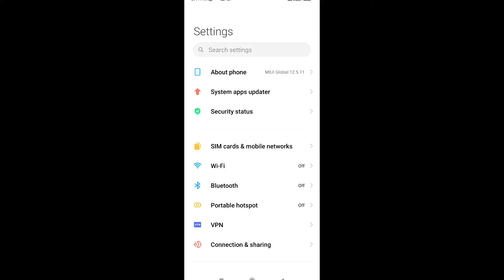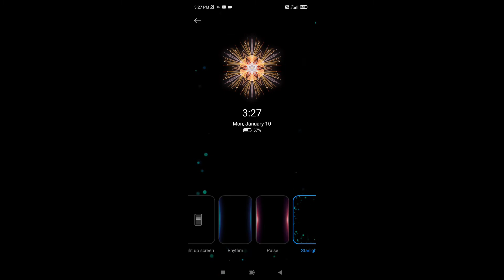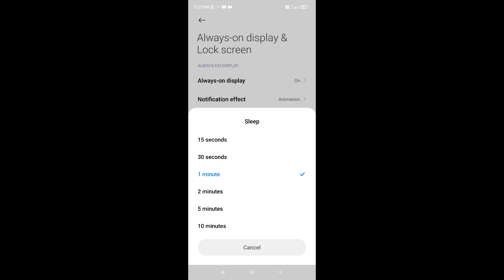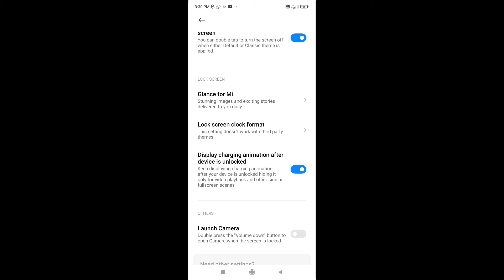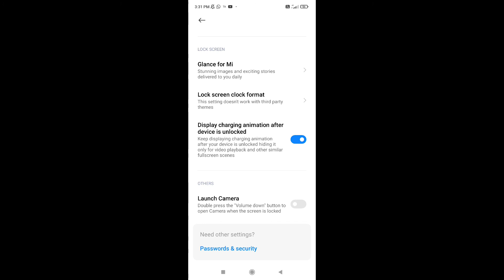Redmi Note 10s Hidden Features - Redmi Note10s Hidden Settings - Redmi Note 10s Tips and Tricks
Follow on :-